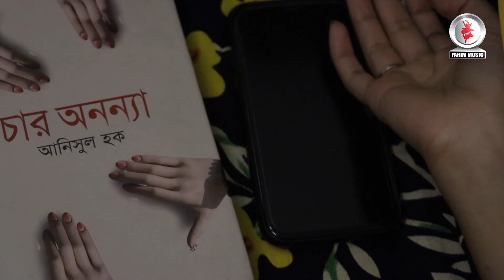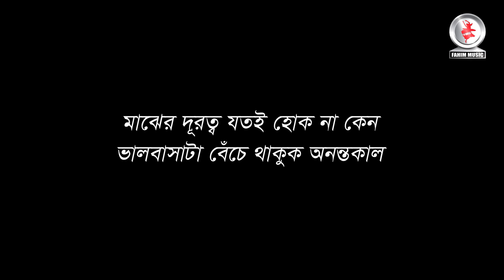Valentines Day Natok 2022 I ফেইস টাইম ( না পাওয়ার গল্প ) Adnan Fahim I Noushin Meem I Toufiq Toha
Fahim Music brings to you New Bangla Natok 2022 “ফেইস টাইম” starring Adnan Fahim, Noushin Afreen Meem, Toufiqul Toha & Rozi & many more. Directed by FAHIM MUSIC.To watch the latest Bangla Natok, Bangla Telefilm, Bangla Drama Serial, Bangla Music Video, Bangla Movie, Bangla Video Song do SUBSCRIBE Hope you enjoy all of our content collection.